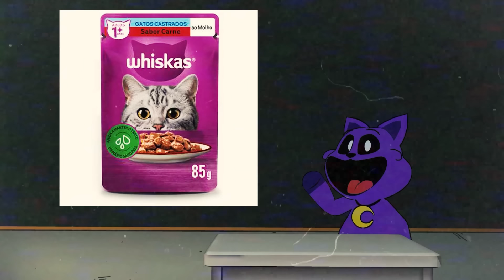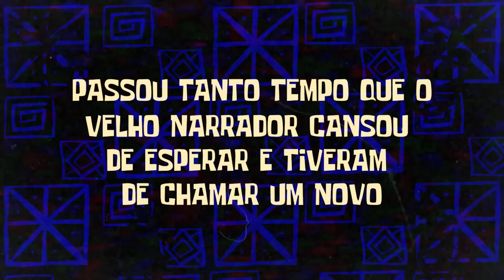Um DIA DE AULA na ESCOLA dos Smiling Critters VR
Um DIA DE AULA na ESCOLA dos Smiling Critters VR! Todos os amigos Smiling Critters tirevam aula com a professora Miss Delight e tiveram que apresentar um trabalho de Poppy Playtime! Quem séra que tirou nota 10? Melhores Momentos de Smiling Critters VR

@CanalDaBatatinha - Miss Delight & Hoppy
@SunnyVrOficial - Bobby
@yuyurz - CatNap